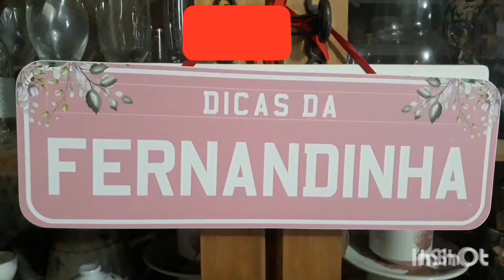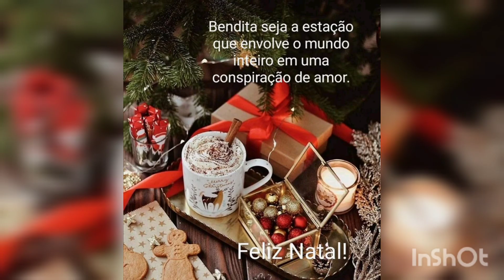O Natal da Fernanda teve papai Noel muitos presentes ela amou Jesus nasceu felicidades a todos #2022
BEM VINDOS AO DICAS DA FERNANDINHA !!!